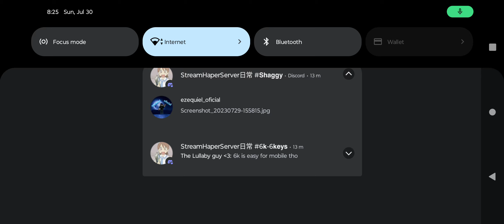FNF - Vs Shaggy 3.0 FANMADE Android Port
it's made from me and my brother
who made psych engine extra keys is I forgot

da BEST port

intro 0:00
mild mania 0:26
cutscene 3:14
purple power 3:23